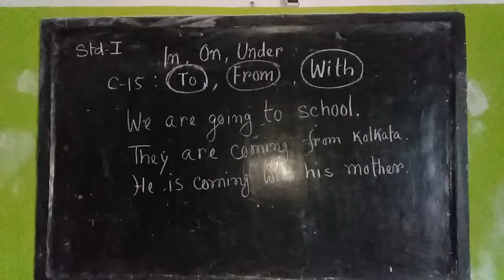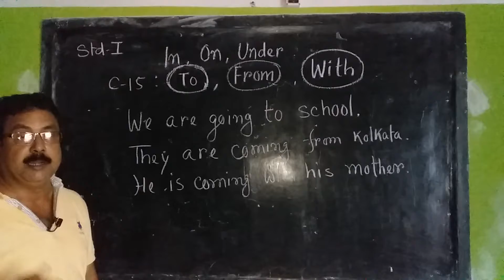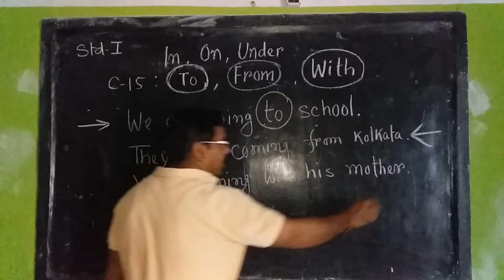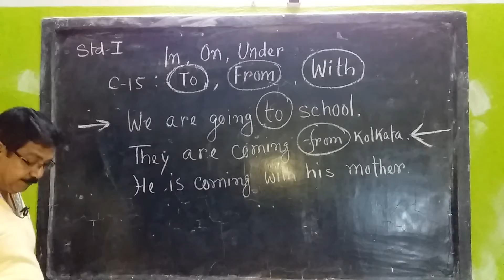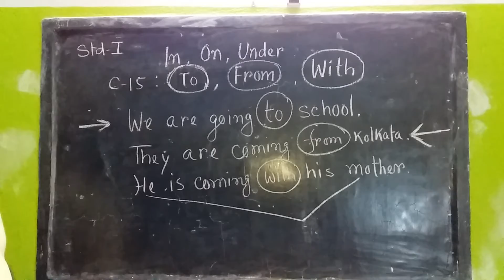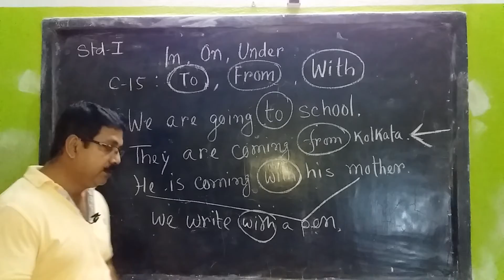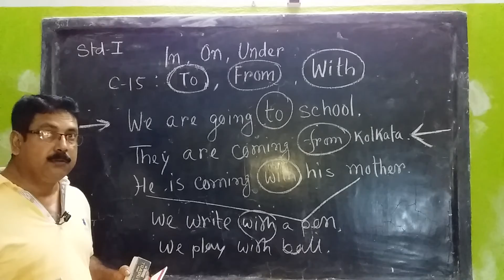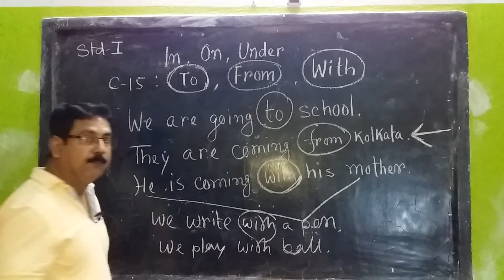Principal Class Std l Sub English Vol 34